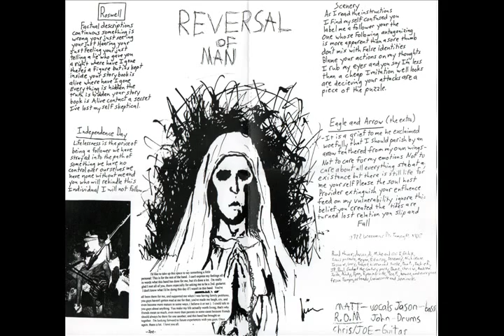Reversal of Man - S/T EP (1996)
1. Roswell - 0:00
2. Independence Day - 2:16
3. Scenery - 3:27
4. Eagle and Arrow - 5:19